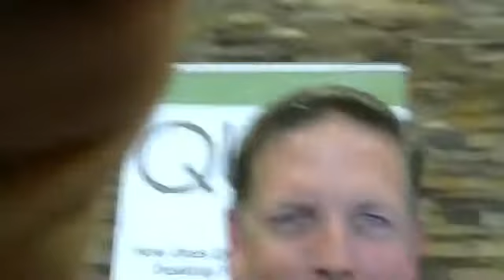A Taste of Qbox Desktop Time featuring TS Srinivasan, Gina Rodkey, Mischa Parris and KC Courtnier